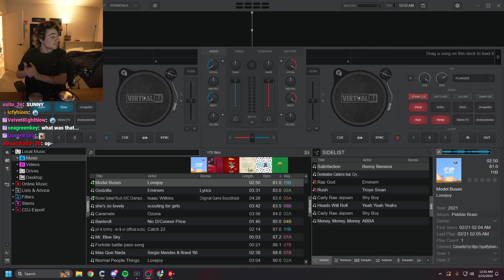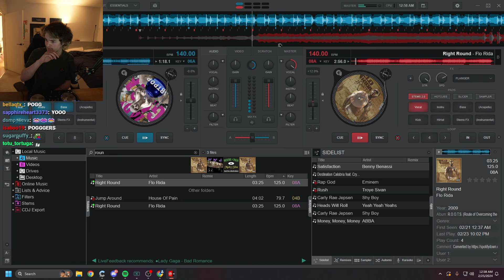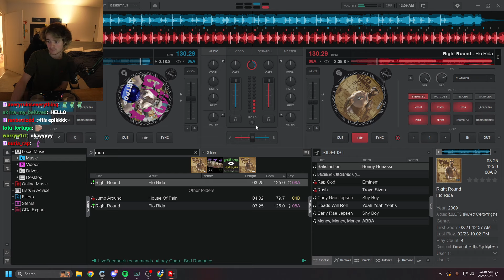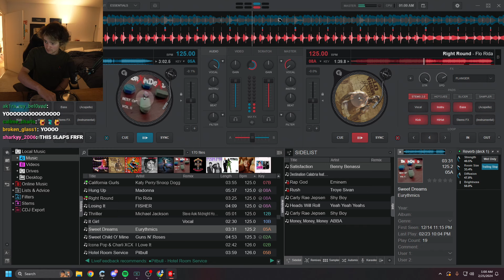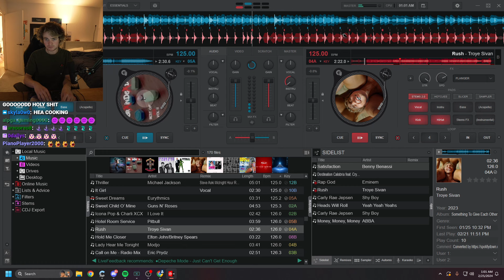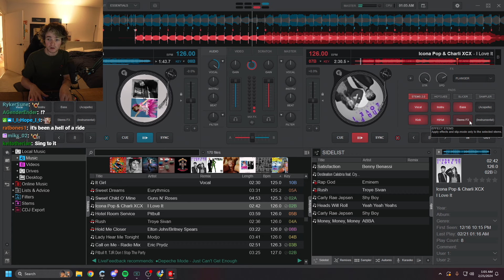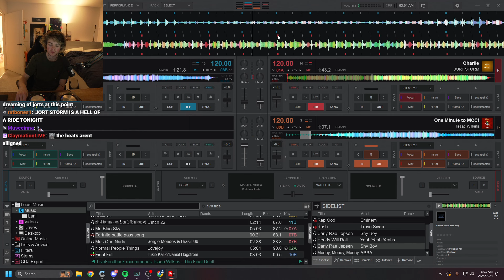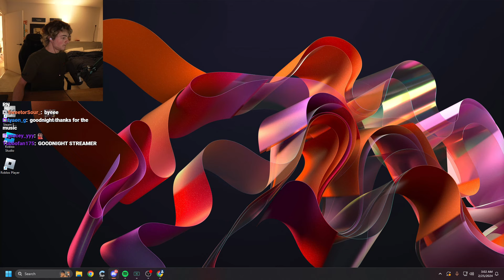CUS BABY TONIGHT THE DJ GOT US!!!! | Tubbo Alt VOD 24th February 2024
{Original title: CUS BABY TONIGHT THE DJ GOT US!}
In this VOD Tubbo did more DJ stuff!

Time stamps:
0:00 Starting Stream
1:45 DJ time
2:59 Muted
17:58 CatJam
45:01 Muted
59:58 Jamming
1:09:58 Muted
1:20:59 RatJam
2:07:52 Ending Stream